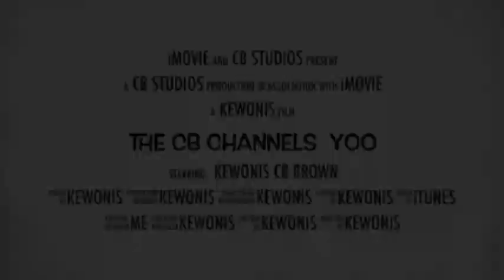RiceGum Frick Da Police (Official Music) REACTION